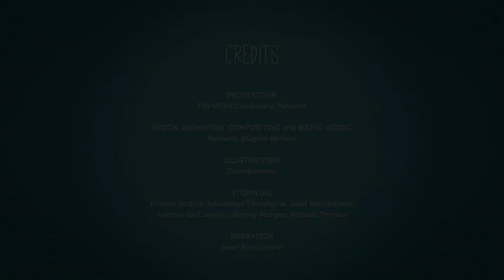FairWild - the movie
A short cartoon to introduce the FairWild Standard and explain why it's so very important to our everyday lives - did you know many of the food and medicines you consume contain wild plant ingredients?